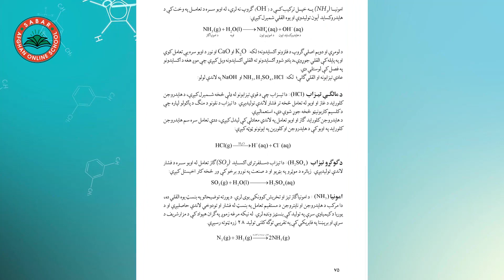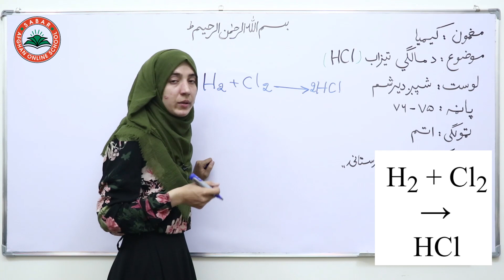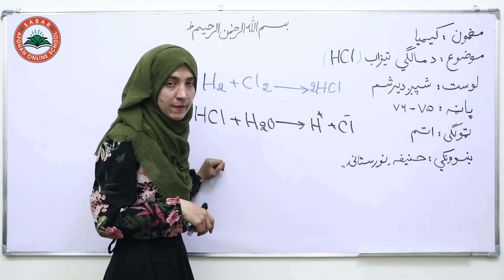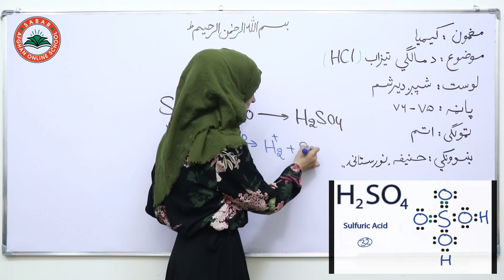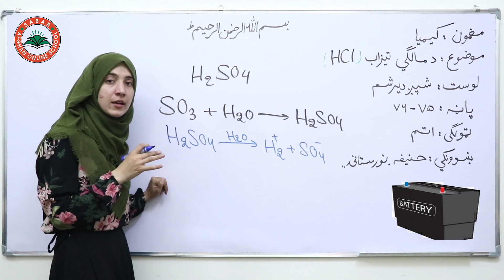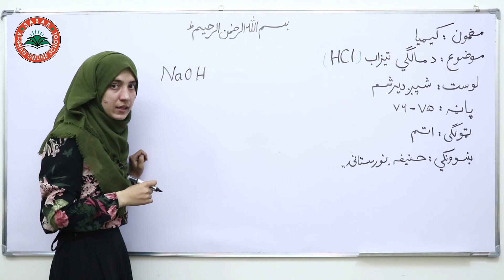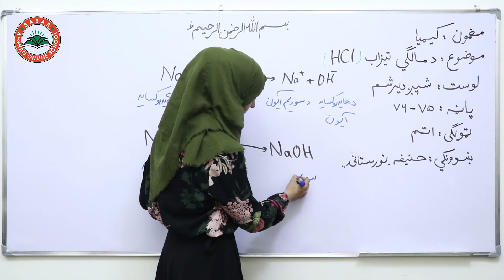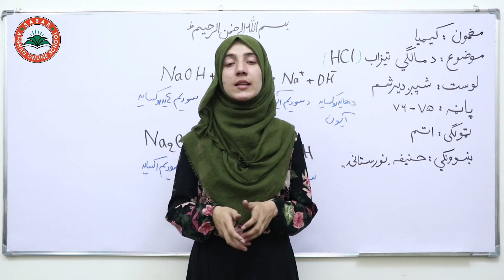Class 8 - Chemistry | Hydrochloric acid | د مالګي تیزاب | Lesson 36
Hydrochloric acid,
د مالګي تیزاب ,
تیزاب نمک ,

Lesson 36  _  8th Class Chemistry / لوست 36 _  د کیمیا مضمون ـ  اتم ټولګي

د صبار_افغان_آنلاین_ښونځی